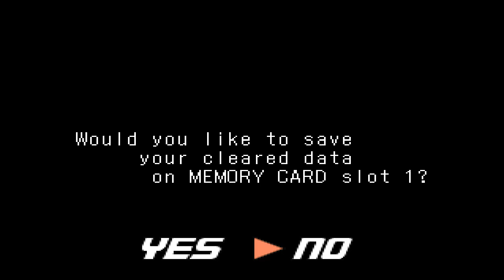Gundam: Battle Assault [PS1] - Psycho Mk-III in Story Mode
This is a play-through using Psycho Mk-III in Story Mode in the PS1 game Gundam: Battle Assault. Read on below for more information...

Psycho Mk-III is the penultimate boss in this game. He is an unlockable playable character in Vs Mode, but he cannot be used in the Story Mode.

When using him in Story mode, only the mech applies. The pilot remains as Heero Yuy (it's his story after all).

About Psycho Mk-III
Psycho Gundam Mk-III is an original character just for this game, and the pilot of this mobile suit is Valdor Farkill. The design of the mech/robot seems to be based on the predecessors Psycho and Psycho Mk-II, both of which are in the actual anime. The character is extremely tall and large, and towers over all the  regular mechs in the game.

Gameplay-wise, Psycho Mk-III has permanent "super armor", which means that he cannot be stunned, even when combo'd or hit with super moves. He is an absurdly powerful character whose basics does high depletion, and his special and super moves - particularly his Rising strike and Multiple Beams - inflicting massive energy depletion.

His "weakness" is that he is a slow character. But seeing as he can walk through anything and has long range in his moves, it's not much of a weakness to be honest.

About Gundam: Battle Assault
This is a very good mech/robot fighting game, the 2D graphics are excellent and the sprites are animated really well. The gameplay is good, with chain combos and Cyberbots-style special moves. Due to the large sprites and high amount of animation, the game runs at 30fps.

The soundtrack is well-composed and is of the techno music genre, which is typical of what you would find in a Gundam-related mech/robot fighting game.